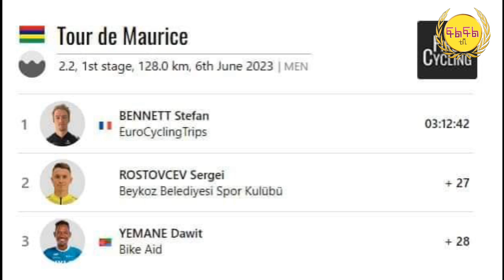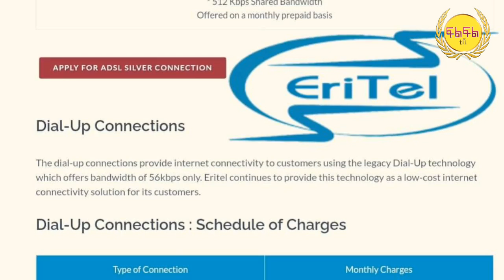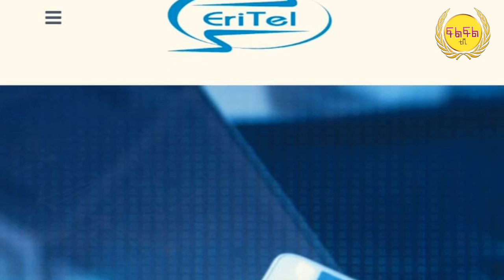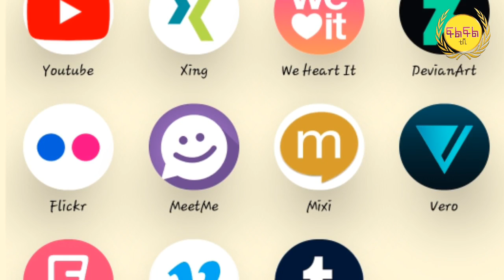wifi ኣብ ኤርትራ ካብ ኤሪ ተል ዝተረክበ ሓቤረታ ሓቂ ድዩ 'ከ